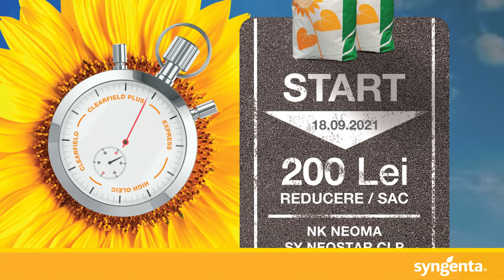Antrenați pentru productivitate!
Ai cea mai bună echipă de hibrizi Syngenta, acum la ofertă!